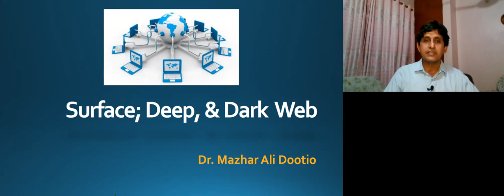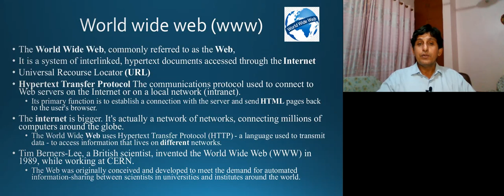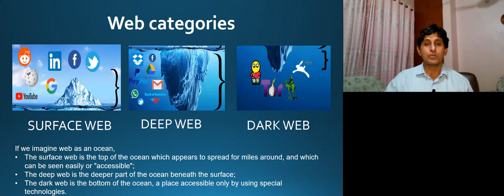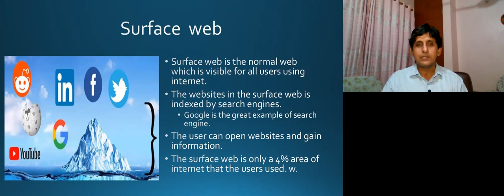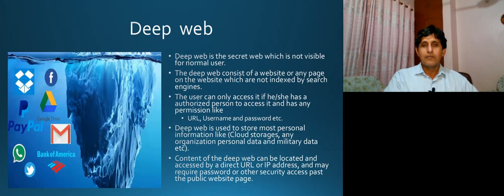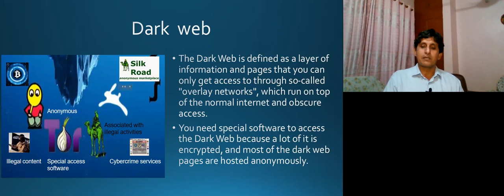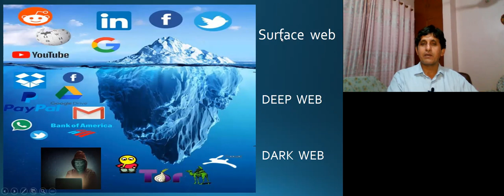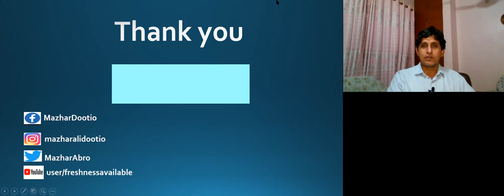Surface web; Deep web & Dark Web in Sindhi || سرفيس ويب، ڊيپ ويب ۽ ڊارڪ ويب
هن پروگرام ۾ اوهان سرفيس ويب، ڊيپ ويب ۽ ڊارڪ ويب تي ليڪچر ڏسي سگهندا
This program discusses the Surface, Deep, and Dark web in the Sindhi language to know the masses the importance of these webs.